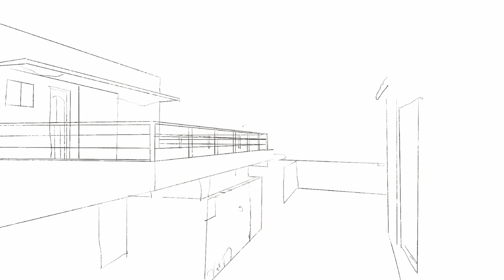NEOManila - Lucky Me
future manila,
future manila bay - the city of pearl,
manila future projects,
the future of manila by carlos celdran,
evolution of manila future,
nct dream manila hello future,
manila bay future development,
philippine in the future,
aia future protect,
future pilipinas,
future in philippines,
manila in the future,
j future,
jm pakiwag,
k future,
kpi monday,
featuring philippines,
manila future,
future filipino,
future of manila,
quezon city to moa,
r future,
future philippines,
s future